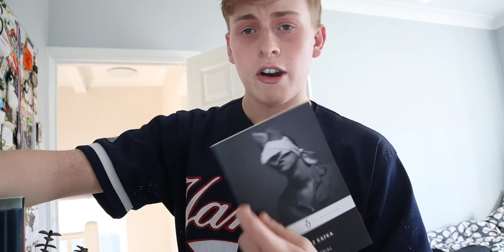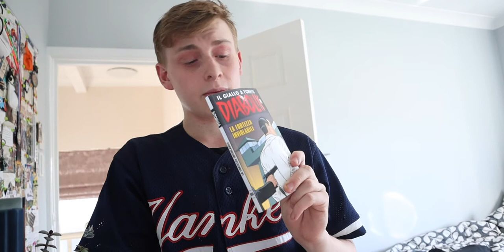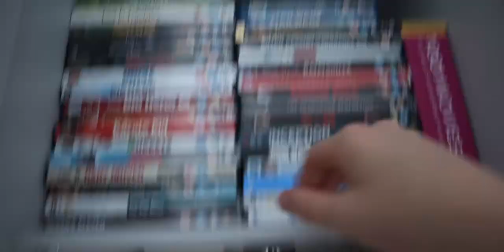Room Tour 2020